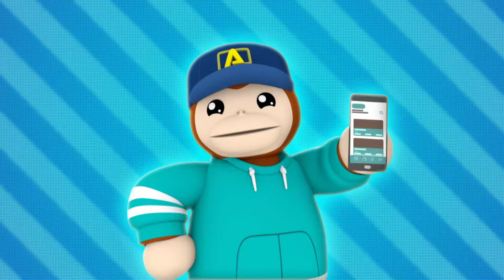Laparnya Mumi | Lagu Anak-Anak Indonesia | Didi & Friends Indonesia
Judul : Mumi Kelaparan | Lagu Anak-Anak Indonesia | Didi & Friends Indonesia

2-5 tahun. Ayo menari dan menyanyi bersama Didi & Friends di YouTube!

Hora Horey!